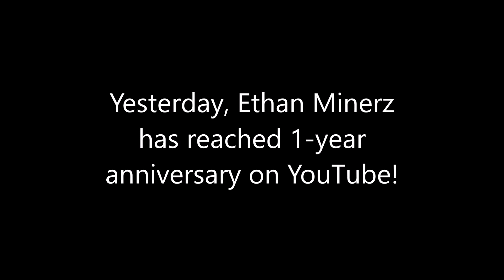Ethan Minerz has reached 1-year anniversary!